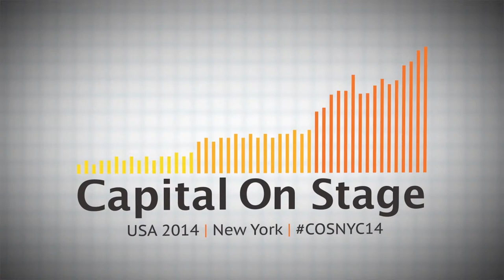Insight Ventures Partners (Brad Twohig) - VC pitch (short)